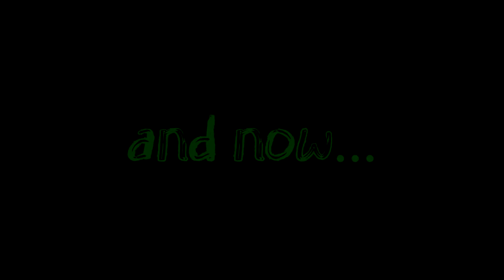ez pew pew he rage quit!😱😱😱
Hi everyone!

This is one of my recent game as NECROPHOS!

*QOP LEFT GAME IN 9 MIN*

Have a look and tell me if you like it.

All songs used in this video are from: YouTube Studio Library Free Songs

Don't forget to leave your opinion in the comments, i will answer to all of them!

Don't forget to.. LET THEM SUFFER MEGA CREEPS!

 We hope you brought pizza.